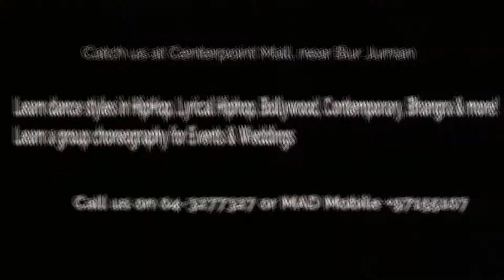Ghoomar || SOLO || Rajasthani Folk || Mad About Dance || Dubai 2017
Song: Ghoomar
Film: Padmavati

Editing and Choreography: Santusht Kansara

Performed by Dhwani Bhageria

MAD [Mad About Dance Institute] is located in Centrepoint Mall on M1 Level.

We provide dance classes of different styles such as Jazz n Contemporary, Bollywood, HipHop and also offer choreographies for events and competitions.